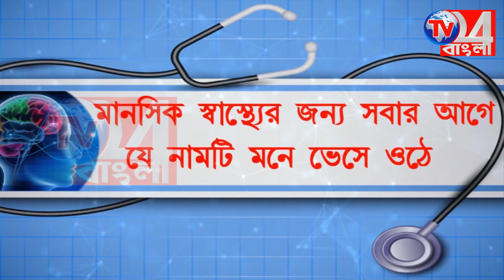লরির ধাক্কায় গুঁড়িয়ে গেল পাঁচটি টুকটুক, গুরুতর আহত ৫ বেলডাঙ্গায়